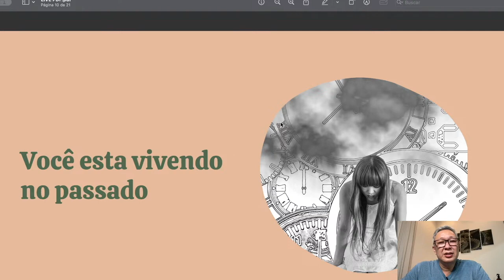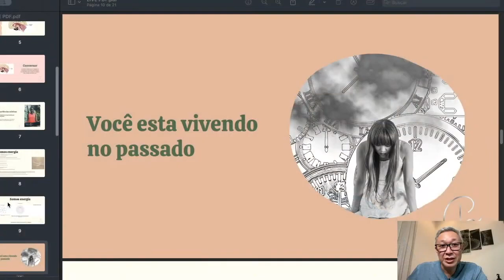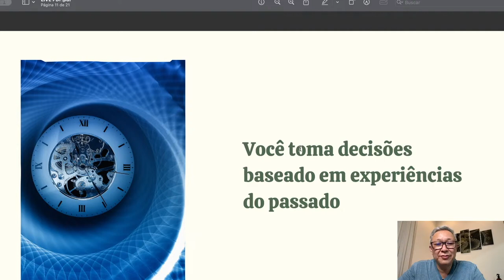VOCÊ ESTA VIVENDO NO PASSADO - CORTES DO DESPERTAR DA CONSCIÊNCIA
Na minha mentoria, vou te auxiliar a se reencontrar e encontrar o seu propósito de vida.

Com amor e carinho

Pedro Fuziwara

- Portadores da Luz
- Guerreiros da Luz
- Uma nova era
- Era de Aquário
- Juntos somos mais fortes
- Juntos somos UM
- MEDIUNIDADE
- Canalização
- Entidade
- Terapia quântica
- Felicidade
- Lemuria
- Véu do esquecimento
- Causa e efeito
- Karma
- Dharma